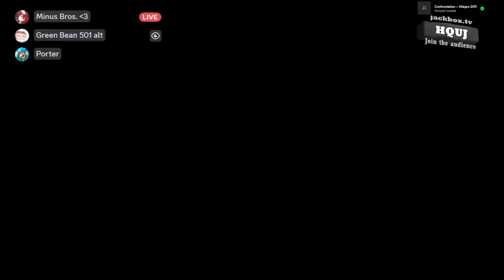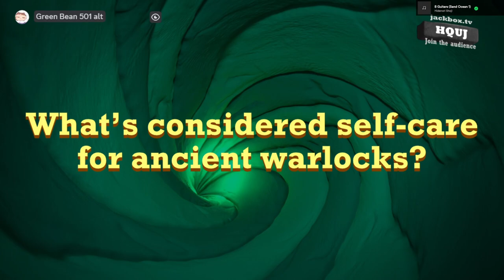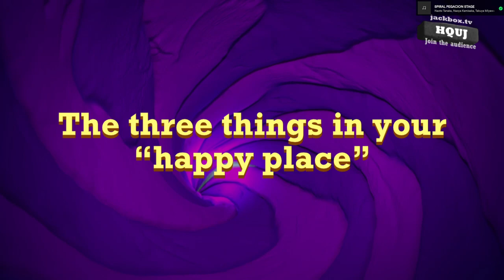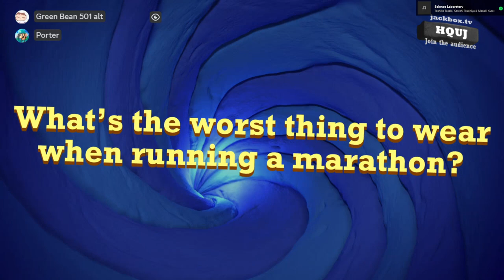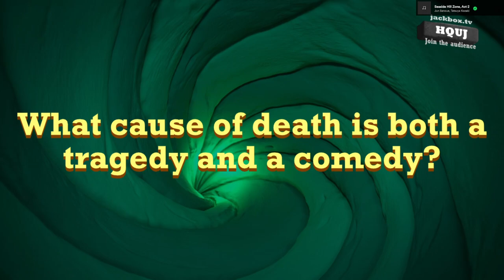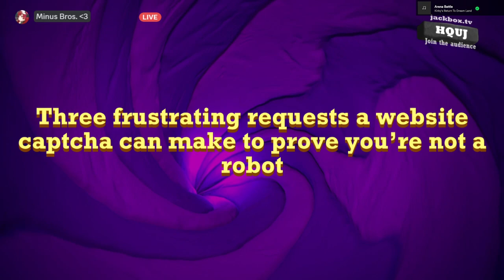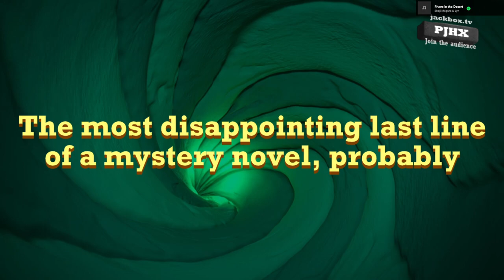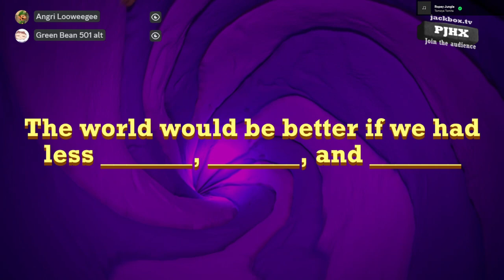In a Paper Jam - Jackbox Party Pack 7 [6]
This is our bit of the night I guess. Anyways we're doing just Quiplash and not for very long cuz we lose some folks along the way and not everyone wants to draw.